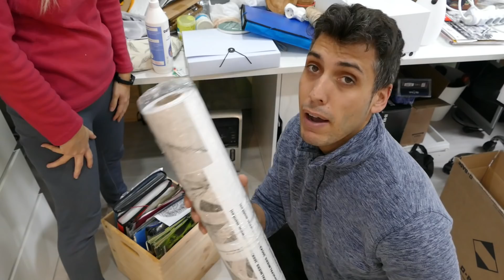ORDEN en la HABITACIÓN 😁 Encontramos MUCHA DECORACIÓN😱// Decorar tu casa VLOGS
Muy buenas, en el vídeo de hoy continuamos con la transformación de nuestra peculiar habitación de almacenaje. Recogeremos y ordenaremos todo y para nuestra sorpresa encontraremos un montón de decoración que guardábamos para futuras transformaciones  😀